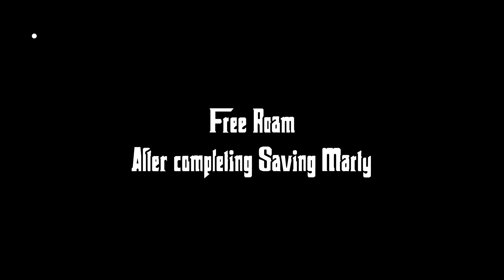Mafia II: Joe's Adventures - Playboy Magazines Locations (HD)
0:05 Chapter #1 - "Witness"
0:45 Chapter #2 - "Connection"
1:12 Chapter #3 - "Supermarket"
1:43 Chapter #4 - "Cathouse"
0:16 Mission - "Going Out Of Business"
0:27 Mission - "Saving Marty"
0:58 Mission - "A Lesson in Manners"
1:25 Mission - "Piece of Cake"
2:10 Free Roam

Mafia II is the third-person shooter sequel to Mafia: The City of Lost Heaven. The game was developed by 2K Czech, previously known as Illusion Softworks, and published by 2K Games. Development was announced on August 21, 2007 at the Leipzig Games Convention.

The game is set in 1940s - 1950s Empire Bay, a fictional city based on New York City, and is available for PC, Playstation 3, Xbox 360. The game was released on August 24, 2010 in North America and August 27, 2010 in Europe. The Mac OS X version of Mafia II: Director's Cut was published by Feral Interactive and released on December 1, 2011.

The game experience of Mafia II involves realistic controls featuring a standard action and violent action button, as well as context sensitive situations. The game introduces a cover mechanic not seen in the game's predecessor which allows the player to hide behind objects while in a shootout. There are over 50 highly detailed vehicles, including sports cars, city buses, tractor trailers, station wagons, and more. The game also introduces new weapons and includes a few from the original game. Empire Bay's radio stations complete the experience with a wide variety of popular music from the era.

Game developers:2K Czech, Feral Interactive
Game editors:2K Games, Feral Interactive, 1C Company, Connect2Media
No cheats/mods were used!